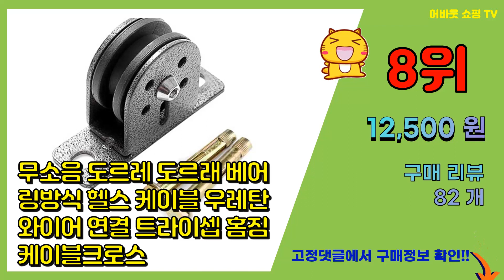도르래 추천 판매순위 Top10 || 가격 평점 후기 비교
❤️❤️❤️요즘 가장 많이팔린 도르래 추천❤️❤️❤️

[00:01]
10위. 모다스토어 스테인리스 도르래, B.M20 [8,680원]

[00:06]
9위. 오십견 운동기구 도르래 도르레 어깨 재활 운동 보조 스트레칭 숄더프리 [16,900원]

[00:11]
8위. 무소음 도르레 도르래 베어링방식 헬스 케이블 우레탄 와이어 연결 트라이셉 홈짐 케이블크로스 [12,500원]

[00:16]
7위. 소형 도르래 회전형 풀리 43-86mm 싱글 더블 긴닝 윈치 도르레 도래 단일, AT135 [3,900원]

[00:21]
6위. 고려로르 납작도르레 프라스틱납작도르레 녹이슬지않은 납작도르레 양계장도르레, 1개 [4,500원]

[00:26]
5위. 와이지알씨 미니도르래 싱글 더블 모음 소형도르래 거중기 고정도르래, 1개, 1.미니 도르래 [2,200원]

[00:31]
4위. 니켈 회전식 도르레 20mm, 1개 [1,000원]

[00:36]
3위. 헬스 와이어 케이블 운동기구 헬스도르래 홈짐 국산 우레탄 코팅 로프 고리 제작, 무소음 베 [9,700원]

[00:41]
2위. U 파이프 앵글 로라 나일론 3인치 레일 슬라이딩 바퀴, 1개 [6,500원]

[00:46]
1위. 골드스틸도르래 소형도르래, 도르레 [1,260원]